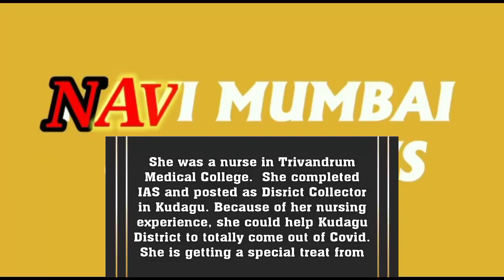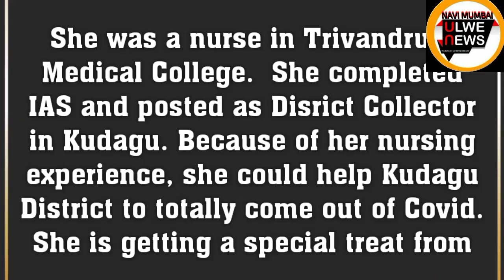IAS OFFICER USED HER NURSING EXPERIENCE FOR CORONA SOUTH INDIA STORY.SALUTE.NMUN